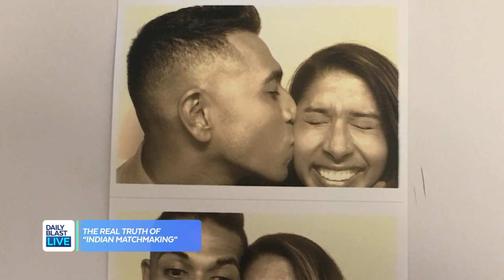Vinay Chadha Clears Air on "Indian Matchmaking" Relationship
Did Vinay Chadha really ghost Nadia Jagessar? He's speaking his truth to DBL's Erica Cobb about what we really saw on Netflix's "Indian Matchmaking."